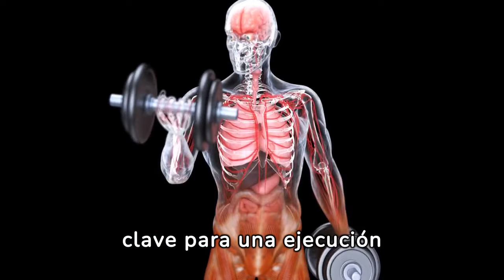COMO lograr BICEPS MÁS definidos FÁCIL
Para desarrollar bíceps más grandes, es importante seguir un plan de entrenamiento que incluya ejercicios específicos para esta área, como curls de bíceps con pesas libres o máquinas de polea, junto con una alimentación adecuada que incluya suficientes proteínas para promover el crecimiento muscular. También es esencial descansar lo suficiente para permitir que los músculos se reparen y crezcan.
Aquí tienes algunos ejercicios efectivos para desarrollar tus bíceps:

Flexiones de Bíceps (Curl de Bíceps con Barra o Mancuernas): Este ejercicio es básico pero muy efectivo. Sostén una barra o mancuernas con los brazos extendidos hacia abajo y las palmas hacia adelante. Lentamente, flexiona los codos levantando la barra o las mancuernas hacia los hombros, manteniendo los codos pegados a los costados. Luego, baja lentamente a la posición inicial.

Curl de Martillo: Este ejercicio se centra en los músculos del bíceps pero también trabaja los músculos del antebrazo. Sostén unas mancuernas con las palmas hacia los costados de tus muslos. Flexiona los codos para levantar las mancuernas hacia los hombros, manteniendo las palmas mirando hacia adentro durante todo el movimiento. Baja las mancuernas lentamente y repite.

Curl de Concentración: Siéntate en un banco con las piernas separadas. Sostén una mancuerna con una mano y apoya el codo de ese lado en el interior del muslo. Flexiona el codo levantando la mancuerna hacia el hombro y luego baja lentamente. Este ejercicio aísla el bíceps y proporciona un buen estiramiento en la posición baja del movimiento.

Curl con Polea Baja: Con una polea baja y una barra en la mano, mantén los brazos extendidos hacia abajo y las palmas hacia adelante. Flexiona los codos para levantar la barra hacia los hombros, manteniendo los codos pegados a los costados. Baja la barra lentamente a la posición inicial.

Curl 21s: Este es un ejercicio de alta intensidad que implica hacer tres series de siete repeticiones cada una. En la primera serie, haz las repeticiones desde la posición inicial hasta la mitad del rango de movimiento. En la segunda serie, haz las repeticiones desde la mitad del rango de movimiento hasta la posición final. Y en la tercera serie, realiza el rango de movimiento completo.

Recuerda siempre mantener una buena forma durante cada ejercicio, controlando el movimiento y evitando balancear el cuerpo para maximizar la efectividad y prevenir lesiones. Además, es importante variar tus ejercicios de vez en cuando para evitar la adaptación muscular y seguir progresando.